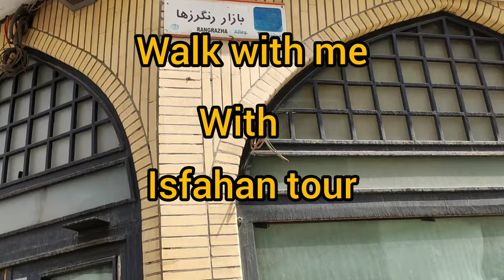isfahan tour;Color and pattern market/Iran,Isfahan, walk with me dyers' market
Color and pattern market/Iran, Isfahan, dyers' market

Walk with me and isfahan tour

In this part of Walk with Me Isfahan Tour,We are walking in the dyers' market of Isfahan (Iran), which is considered one of the historical monuments of Isfahan, and currently most of the shops sell Iranian carpets. Iranian carpets are one of the most beautiful handicrafts of Iran and Isfahan.

Walk with me and see Isfahan
Hello my kind friend🤚🤚 I am Zeinab,☺️☺️ born in the beautiful city of Isfahan, I am here to explore the beautiful city of Isfahan(iran)together and have fun،So walk with me and see the isfahan city.

I am waiting for your comments in the comments section. And if you have any questions about Isfahan iran, be sure to ask me.💌💌

Isfahan
Iran
Isfahan city
Isfahan tour
Tourism
walk with me
Isfahan walk
Iran walk
Iran2022
iranian life
Iran walk tour
Walk with me
Walk
tourism
Walk with me
Isfahan city
Iran vlog
Iran tips
Iran street
Historical monuments of Iran
Historical monuments of isfahan
Iranian handcraft
Handicrafts of Isfahan
Parsia
Iran International
Carpt
Iranian carpet
Iran life
Iran travel
Iran food
Iran travel vlog
Isfahan iran
Walking tour2022
Iran 2022
Isfahan2022
Walking tour2022
Isfahan iran vlog 2021
Iran isfahan2022
Dyers market
Isfahan dyers' market
Naghsh jahan square
Tour
Isfahantour
Iranian market
Isfahan prosom
Things to do iran
Things to do isfahan
Visit iran
Visit isfahan
historical city
Isfahan is a historical city
Travel to Isfahan
Bridge
Bridge isfahan
Isfahan hotels
people of Iran
people of isfahan
Kayseri market
isfahan